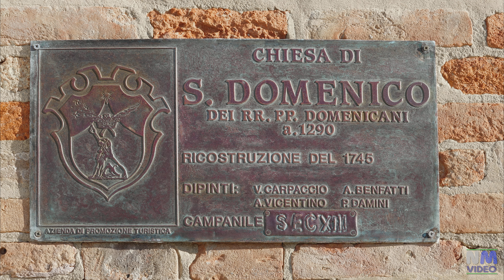CHIOGGIA - Chiesa di San Domenico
Descrizione:Il Santuario di San Domenico, edificato nell'omonima isola, è testimone della presenza dei frati domenicani nella città lagunare di Chioggia dalla fine del sec. XIII. Il trecentesco Crocefisso in esso custodito è molto venerato dalla cittadinanza locale. Nel 1745 si pensò di ricostruirla al posto di una precedente chiesa oramai pericolante. Il progetto fu affidato dai Domenicani al veneziano Pietro Pelli, il quale stava lavorando in contemporanea alla progettazione anche della Chiesa di San Giacomo Apostolo, sempre a Chioggia. Opere:L'opera più importante presente all'interno della chiesa è sicuramente il venerato crocefisso inserito nella nicchia dell'altare maggiore, è alto 4,87 metri, largo 3,50 e pesa 180 kg. Il corpo del Cristo, escluse le braccia, è formato da un unico blocco di legno di salice e la croce dove è appeso è di abete rosso. L' icona di origine nordica, si può datare attorno alla metà del XIV secolo. Intorno a questa figura sacra sono nate diverse leggende; storicamente si sa che il crocifisso proveniva da Iesi e fu pescato vicino all’isola dei frati domenicani in seguito al naufragio della nave su cui era imbarcato.La venerazione del Cristo di San Domenico è molto sentita dai pescatori di Chioggia, che ne dipingevano miniature anche nelle loro imbarcazioni. Il crocefisso venne portato in processione lungo il Corso della Città e nella laguna in varie occasioni tra '800 e '900. La più memorabile fu la prima, quella del 1814, nella quale, per farlo uscire dal portale della chiesa, fu necessario abbattere parte della facciata. Successivamente venne adoperato un carro cardanico per poterlo piegare e farlo uscire più agilmente.
Altre opere importanti sono:
- In controfacciata ne sono presenti quattro tele di Pietro Damiani datate 1619-20, raffiguranti: San Domenico che consegna un rosario ad una personificazione dello Stato Veneziano, San Giacinto di Polonia che salva dei naufragi, un episodio della guerra contro gli Albigesi e un miracolo di San Domenico.
- Nella parete settentrionale si trova la prestigiosa tela di Vittore Carpaccio raffigurante San Paolo stigmatizzato datata 1520.
- A destra dell'altare maggiore si osserva la deposizione di Gesù dalla croce opera di Leandro Bassano.
- A sinistra dell'altare maggiore è presente una tela di Domenico Tintoretto (figlio di Jacopo Tintoretto) intitolata L'Estasi di S. Tommaso.